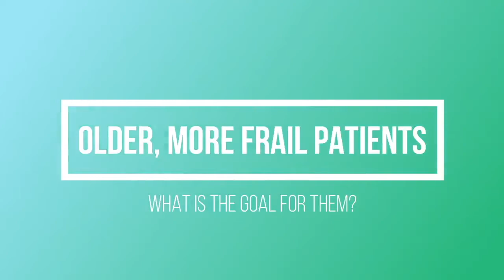What’s Normal Blood Sugar for people with diabetes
This video talks about What’s normal blood sugar for people with diabetes.

Attribution: “What’s Normal Blood Sugar for a Diabetic?SUGARMD” by SugarMD.